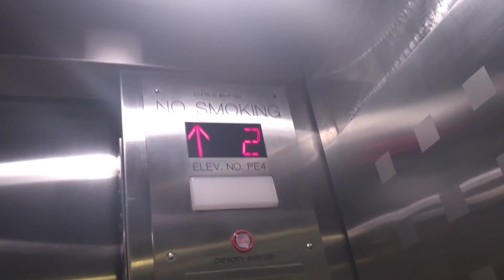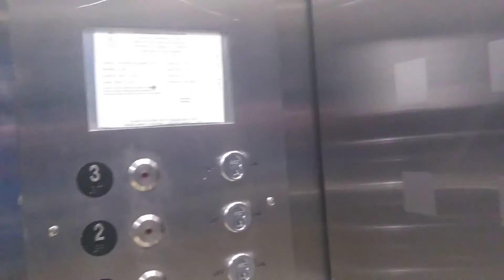Unknown Elevator - Lederle Graduate Research Center @ University of Massachusetts - Amherst, MA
Another cool find at UMass. Even though this has innovation it this thing as an epic motor and a nice interior.
Installed in 1966, mod date unknown.